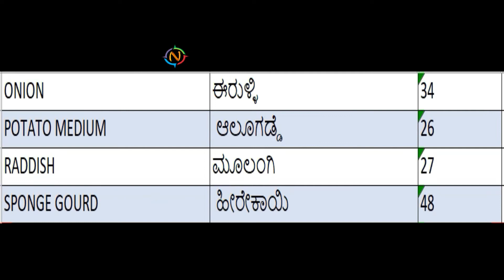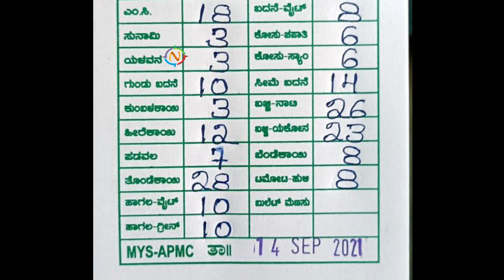14 Sep Vegetable Rate Today | Bangalore and Mysore Hopcoms-APMC vegetable prices| Namma Kannada News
14 Sep Vegetable Rate Today | Bangalore and Mysore Hopcoms-APMC vegetable prices| Namma Kannada News
Namma Kannada TV access to complete local news from Karnataka

Karnataka consists of 28 parliamentary constituencies from which 28 members of parliament get elected to the Lok Sabha.